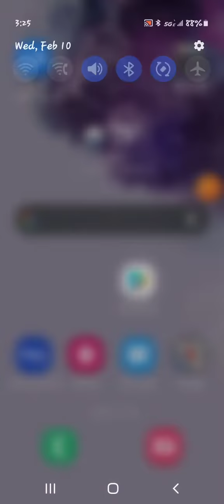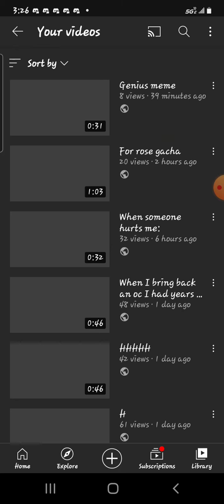how to create a discord link for rose gacha 🤭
✨աɛʟċօʍɛ tօ ʍʏ ċɦaռռɛʟ🥳

💥stʊʄʄ aɮօʊt ʍɛ 💥

ɨʍ 13 ʏɛaʀs օʟɖ , i love listening to music aռɖ ɨ ċaʟʟ քɛօքʟɛ ɖɛaʀ ,sաɛɛtɨɛ օʀ ɦօռɛʏ օʀ ʍatɛ 💖

🗯tɦɨռɢs I use  t͓̽o͓̽ m͓̽a͓̽k͓̽e͓̽ m͓̽y͓̽ v͓͓̽i͓͓̽d͓͓̽o͓͓̽e͓͓̽s͓͓̽ with🗯
Capcut , ibispaintx ,kinemaster (sometimes) yt studio , gacha club, gacha life and  YouTube😎

Mg sociql medias:
Picsart: @astrorosey and @rosiecupcakewolf (i have two picsart accs)

Wattpad: @roseycupcakeswirl

Amino: @Rosie299

Likee: Rosie wolf

✨Sub to these special people✨

❤️Robert (he has two channels) (his main channel isn’t working at the moment so he’s using his backup ig)

~~oki hope u like my channel uwu ~~